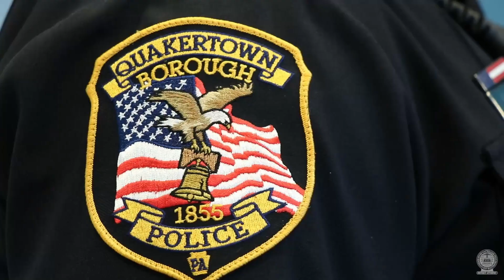DA Weintraub interviews mother and son police team in Bucks County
District Attorney Matt Weintraub recently sat down with a mother and son team protecting and serving the citizens of Bucks County.

Cpl. Dawn Haas has been with the New Hope Borough Police Department since 2003, while her son Randall Harrison has been with the Quakertown Borough Police Department for the past year.

Both said they love being involved with departments that are community-oriented, helping to make a difference in the lives of the people they come across every day.

Thank you both Cpl. Haas and Officer Harrison for making a positive impact in Bucks County!